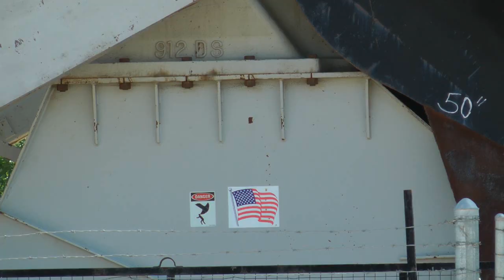Kern Oil Wastewaster Irrigation Canal Tour: Juan Flores and Tom Frantz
AK Productions took part in a tour of areas of Kern County impacted by oil drilling - we were taken to this canal that's used to move wastewater, mix it with fresh water for use in irrigation.

BAKERSFIELD, Calif. (KBAK/KBFX) - If you've lived in Kern County long enough, you've heard the old saying, whether it's from a farmer, on a billboard, or from a politician: "Kern County farmers feed the world."

What a lot of people don't know is that some of the food we sell on a global market - sometimes even marketed as "organic" - is grown using diluted oil wastewater.

"It's hot. It's stinking. There's oil floating on it," said Tom Frantz, a small farmer and environmentalist. "Nobody should be eating that food."

David Ansolabehere, the general manager of the Cawelo Water District, says they have been buying half a million barrels of water from Chevron every day for about 20 years.

Then they dilute it with fresh groundwater.

"The farmers here rely on this water. In years like this, we're trying to keep everything alive at this point," he said. "It's a very good water supply to have."

It's supposed to be a win-win. For every one barrel of oil Chevron produces, another 10 barrels of the salty water come up with it.

Ansolabehere tells us this technique is fairly unique to Kern County, because the salt in Chevron's water is particularly tame in this area.

"Other oil fields, from what I understand, much saltier. Ten times as salty," he said. "Chevron is doing their job, definitely. They're a very good partner."

Even though Chevron's water isn't drinkable, the groundwater is supposed to make it less salty and more safe.

High sodium can make soil incapable to taking any more water, unless it's flushed out.

"The higher the salts, the more it has the potential to burn the trees," admitted Ansolabehere. "It's canal water. You never know what's in it."

Frantz, a fourth-generation farmer, is more concerned with making sure his family can farm for generations to come than lowering his standards by taking this kind of water.

"I'm concerned about the salt and the more toxic chemicals that are in that water," he said. "They're sending more water this year than ever before. ... It will build up in the soil."

Ansolabehere admits that salt can harm soil or more sensitive crops, such as citrus. Still, he says they've never had a problem, because the district does testing multiple times a year to make sure that the salt levels are low enough.

"Normally, it rains, then those salts are washed down," he said.

Frantz would rather rip out his trees - or let them die -- than trust a system that he thinks regulates wastewater dangerously.

"If anybody is irresponsible, it's the farmers that take that water knowingly," he said. "They're looking at short-term gain over long-term sustainability."